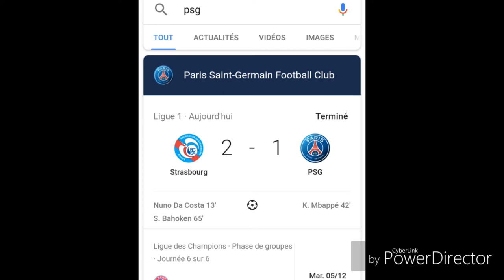RCSA - PSG : 2-1